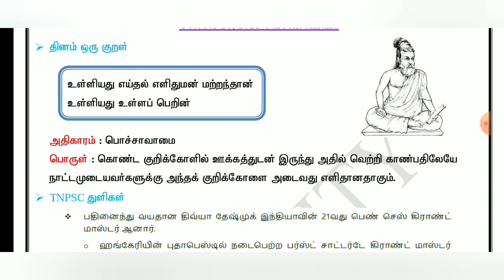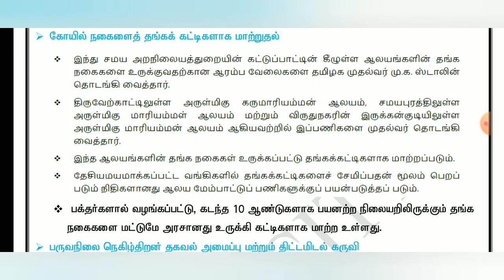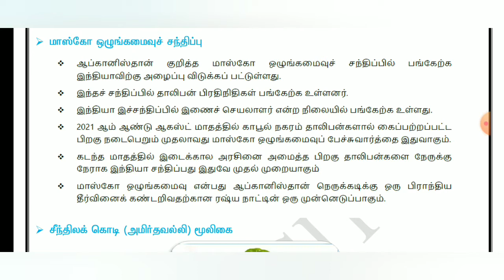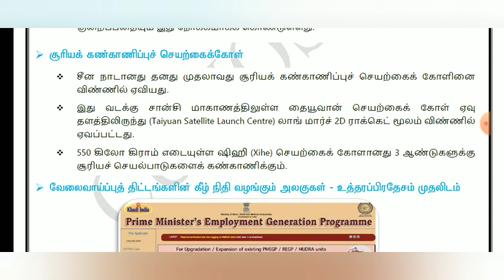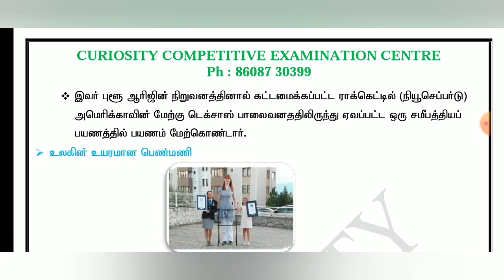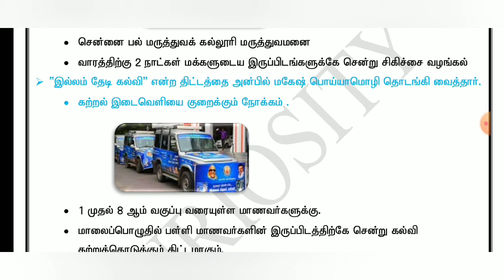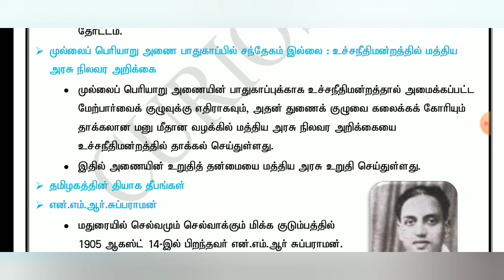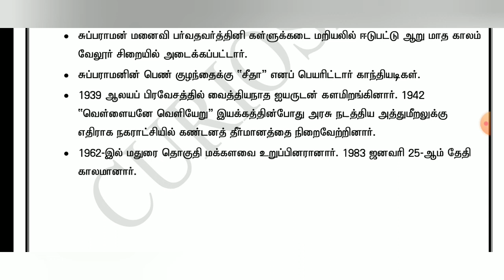19.10.2021 Current Affairs in Tamil for TNPSC and TET aspirants